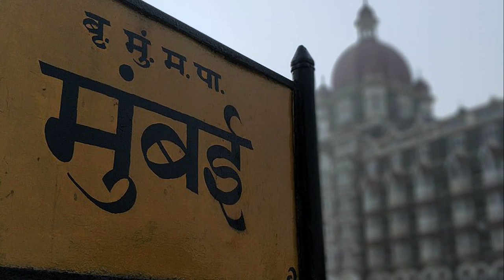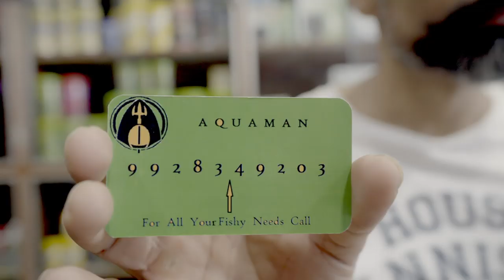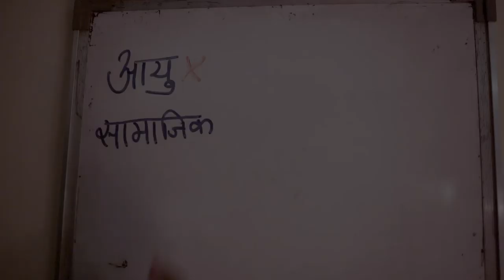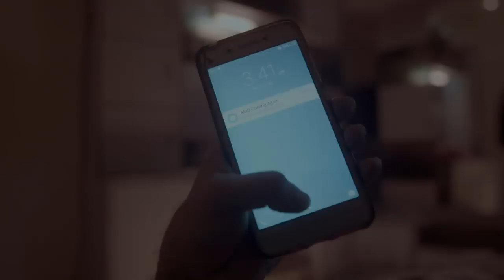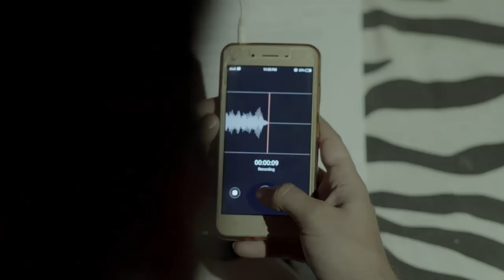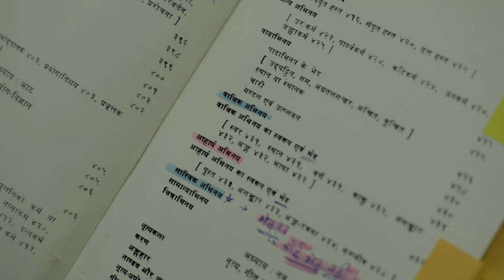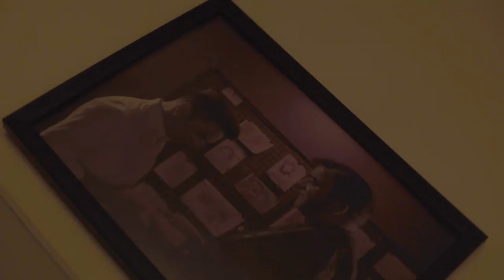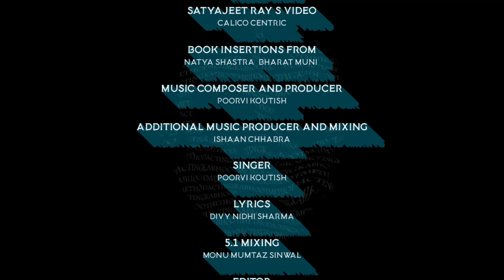Method Acting Ka Bhoot | मेथड ऐक्टिंग का भूत | HINDI SHORT FILM | ENGLISH SUBTITLE | Sandeep Anand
"When a fanatical, by the book, and out of work actor lands the role of a lifetime, everything that he has learnt about acting thus far is challenged and rendered useless."

"जब एक कट्टर,लकीर का फ़क़ीर और एक किताब के आधार पर चलने वाला बेरोज़गार अभिनेता अपनी ज़िंदगी के सबसे बेहतरीन किरदार तक पहुँचता है और ये पाता है की उसका आज तक का अर्जित किया हुआ अभिनय का ज्ञान सवालों के घेरे में है और उस दिए गए किरदार को जीवित करने के लिए उसका सारा किताबी ज्ञान विफल है ,तब क्या होता है..?"

Credits :
                 Directed By: Sandeep Aanand
                 Written By: Mukul Srivastava
                 Music Composer and Producer: Poorvi Koutish
                 Additional Music Producer and Mixing: Ishaan Chhabra
                 Singer: Poorvi Koutish
                 Lyrics By: Divy nidhi Sharma
                 Title logo idea and sketch: Anupam Sinha
                 Cinematography By: Carlton D'mello, Arshiya Sheikh, Manish Nihlani, Arijit Kundu
                 Edited By: Abhishek kumar Singh
                 Subtitles by: Shivam Sen
                 Line Producer : Swaraj Singh